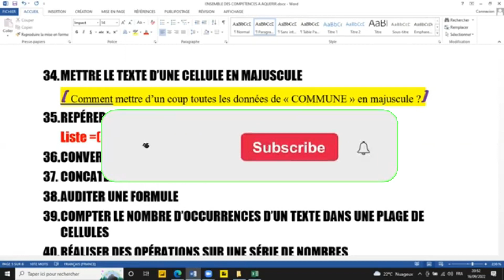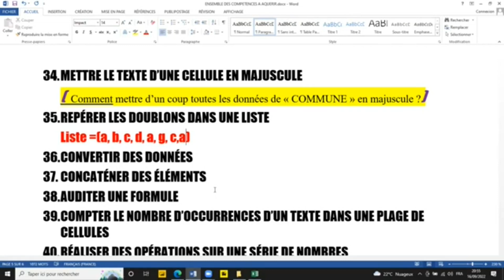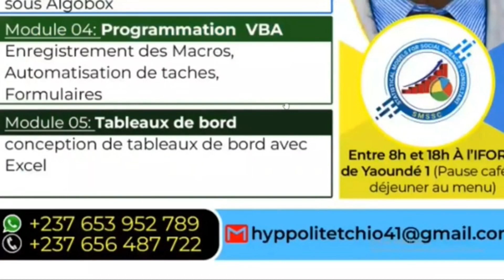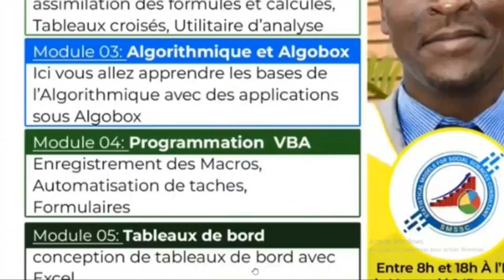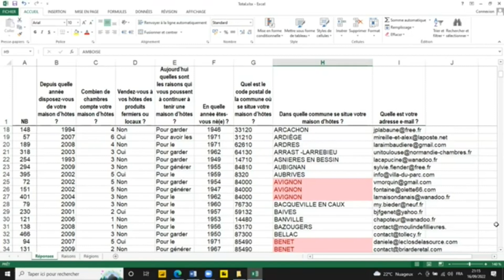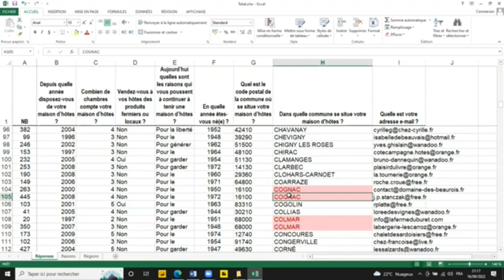comment trouver des doublons sous les données microsoft excel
Nous vous invitons à vous inscrire à